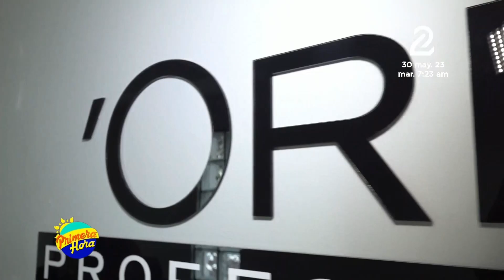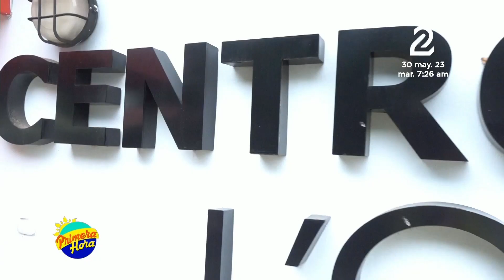L'oreal consiente a las madres en su día tan especial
Las bellas madres de los presentadores de Primera Hora fueron atendidas de la mejor  manera en el Centro Técnico L'oreal. Las mamás salieron muy contentas con su nuevo cambio de look.